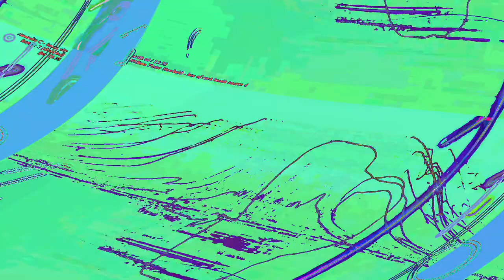[EPILEPSY WARNING] Movie 23 06 13 07h17m19s